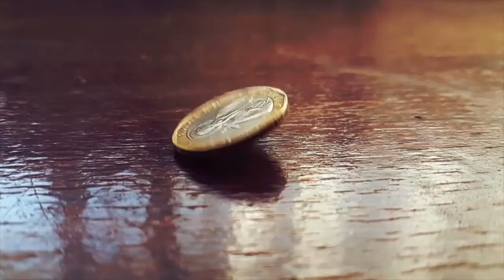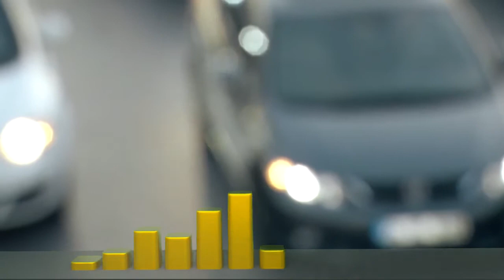Akıllı Trafik Düzenleme Sistemleri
Gebze Teknik Üniversitesi
Bilgisayar Mühendisliği
Bilgisayar Bilimine Giriş 101 Dersi
Proje Ödevi
Grup 12